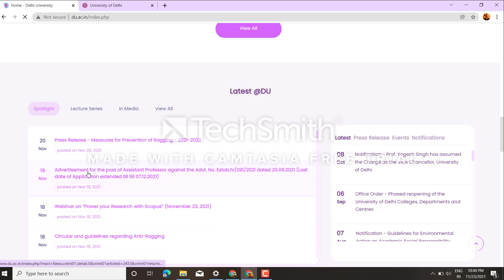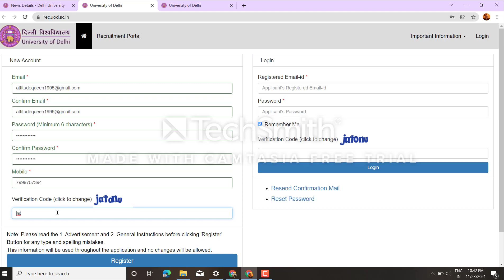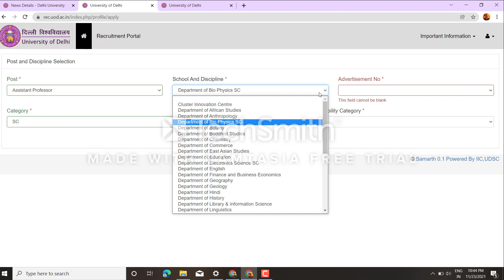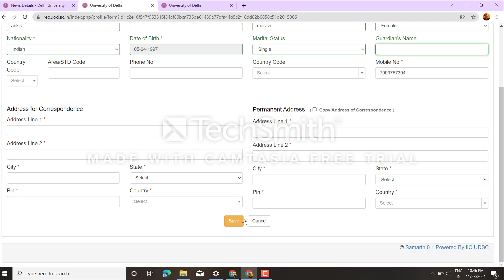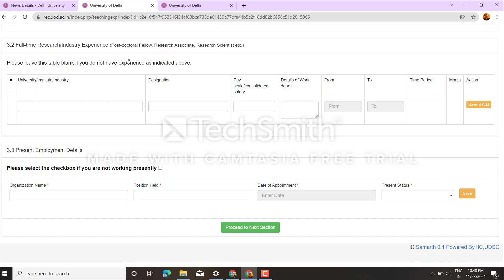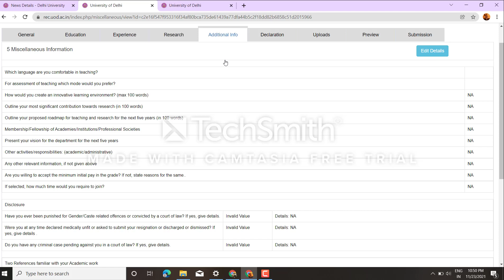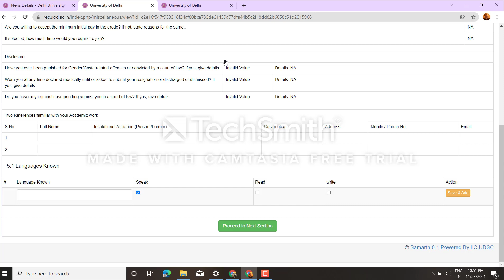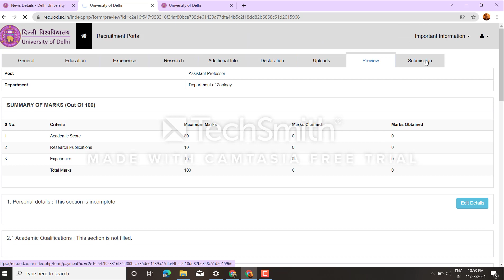Delhi University form, assistant professor direct recruitment 2022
DU university application form .
complete video...